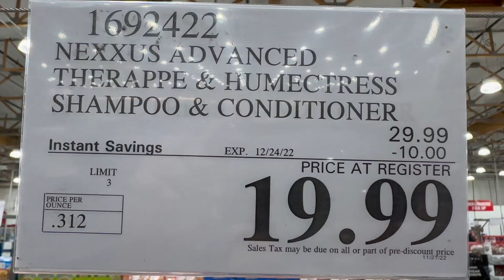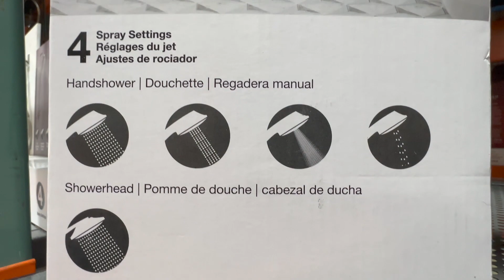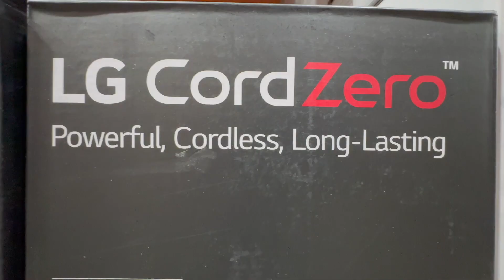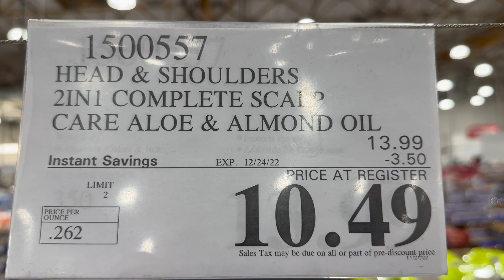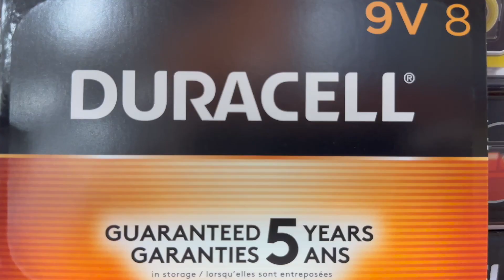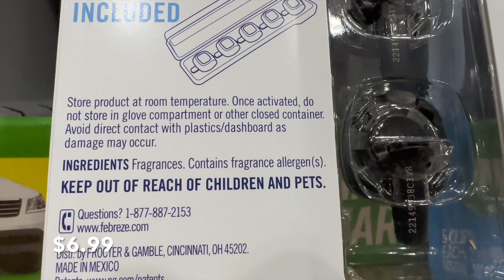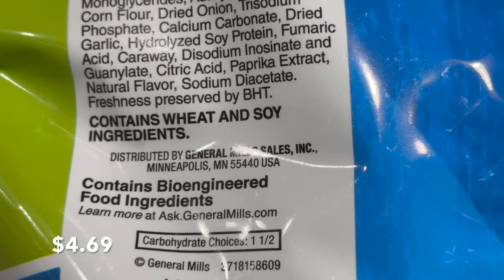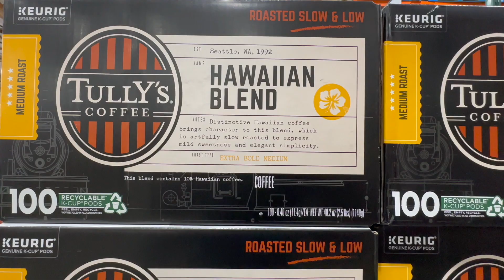COSTCO | MASSIVE SALE! Part TWO - Offer valid November 21st - December 24th.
Offer valid November 21st - December 24th. MASSIVE SALE at Costco.